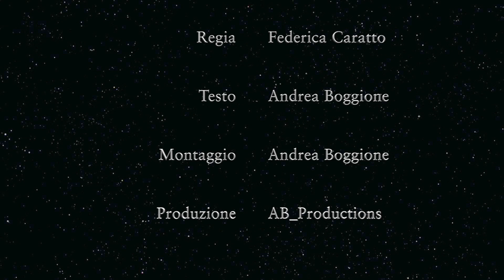KNIGHT OF CUPS - RECENSIONE #13 | AB_PRODUCTIONS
Guarda la descrizione!!! :)
"KNIGHT OF CUPS" di Terrence Malick, dall'11 Novembre al Cinema - VOTO: 7,5.

"KNIGHT OF CUPS"
"LA SOTTILE LINEA ROSSA"
"THE TREE OF LIFE"
"FIGHT CLUB"
"THE SOCIAL NETWORK"
"PANIC ROOM"